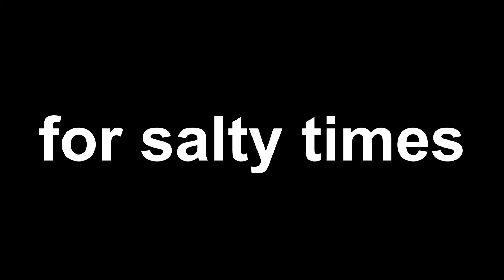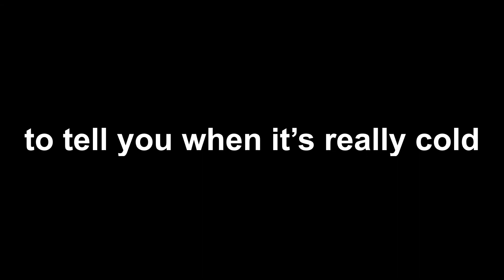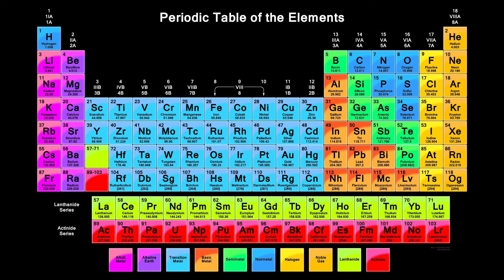ASAP Science - The Periodic Table Song (cover)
ngl this was quite hard to sing

Lyrics:

[Intro]
And now, MusicSounds presents
The elements of the Periodic Table

[Verse 1]
There's Hydrogen and Helium
Then Lithium, Beryllium
Boron, Carbon everywhere
Nitrogen all through the air
With Oxygen so you can breathe
And Fluorine for your pretty teeth
Neon to light up the signs
Sodium for salty times
Magnesium, Aluminium, Silicon
Phosphorus, then Sulfur, Chlorine and Argon
Potassium, and Calcium so you'll grow strong
Scandium, Titanium, Vanadium
And Chromium and Manganese

[Chorus]
This is the Periodic Table
Noble gas is stable
Halogens and Alkali react aggressively
Each period will see new outer shells
While electrons are added moving to the right

[Verse 2]
Iron is the 26th
Then Cobalt, Nickel coins you get
Copper, Zinc and Gallium
Germanium and Arsenic
Selenium and Bromine film
While Krypton helps light up your room
Rubidium and Strontium then Yttrium, Zirconium
Niobium, Molybdenum, Technetium
Ruthenium, Rhodium, Palladium
Silver-ware then Cadmium and Indium
Tin-cans, Antimony then Tellurium and Iodine
And Xenon and then Caesium and -

[Bridge]
Barium is 56 and this is where the table splits
Where Lanthanides have just begun
Lanthanum, Cerium and Praseodymium
Neodymium's next to
Promethium, then 62's
Samarium, Europium, Gadolinium and Terbium
Dysprosium, Holmium, Erbium, Thulium
Ytterbium, Lutetium

[Verse 3]
Hafnium, Tantalum, Tungsten then we're on to
Rhenium, Osmium and Iridium
Platinum, Gold to make you rich 'til you grow old
Mercury to tell you when it's really cold
Thallium and Lead then Bismuth for your tummy
Polonium, Astatine would not be yummy
Radon, Francium will last a little time
Radium then Actinides at 89

[Chorus]
While electrons are to the right

[Verse 4]
Actinium, Thorium, Protactinium
Uranium, Neptunium, Plutonium
Americium, Curium, Berkelium
Californium, Einsteinium, Fermium
Mendelevium, Nobelium, Lawrencium
Rutherfordium, Dubnium, Seaborgium
Bohrium, Hassium then Meitnerium
Darmstadtium, Roentgenium, Copernicium
Nihonium, Flerovium
Moscovium, Livermorium
Tennessine, and Oganesson
And then we're done